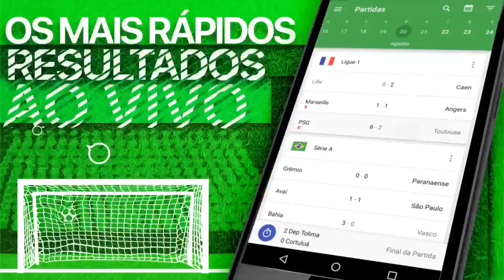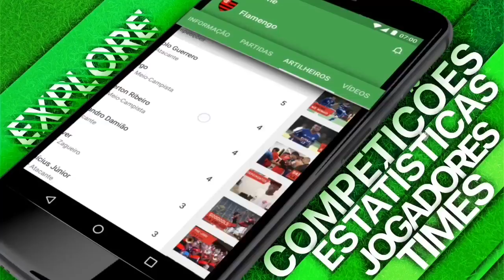Dirigente do Fla diz que clube não tem interesse em Souza! Pablo, Rafinha e outros sondados!